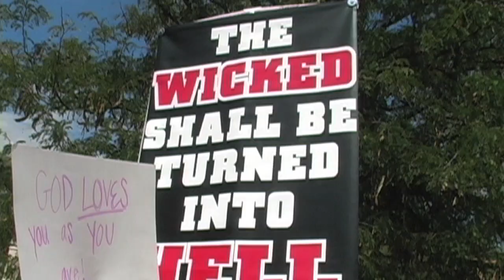Religious protesters draw crowd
The DT's Nick Nelson reports